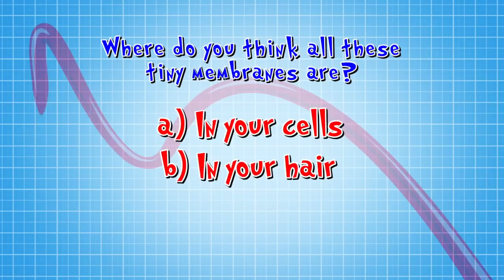Making a Mess with Membranes! 😆 | Experiments at Home | Full Episode | Operation Ouch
What exactly are membranes? Dr. Chris and Dr. Xand are here to explain!